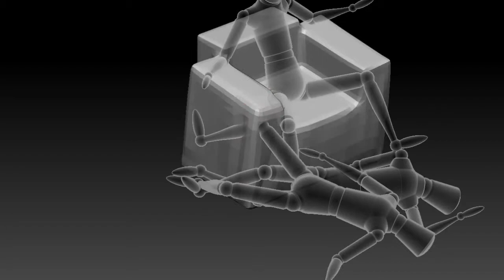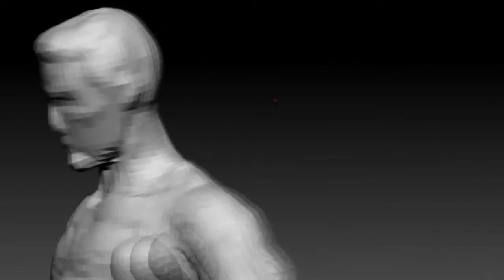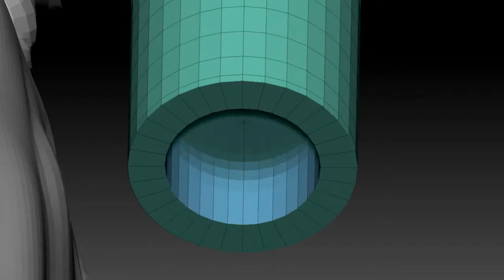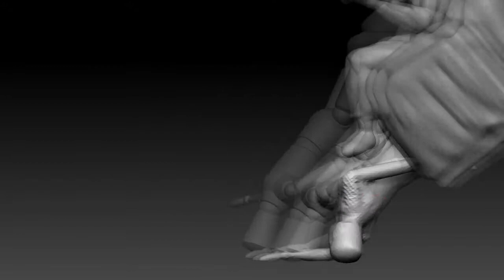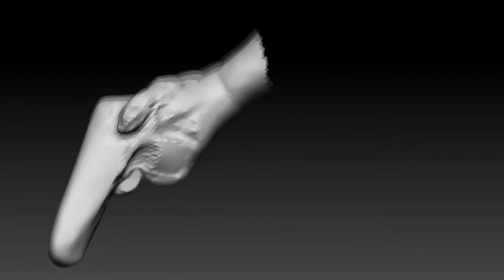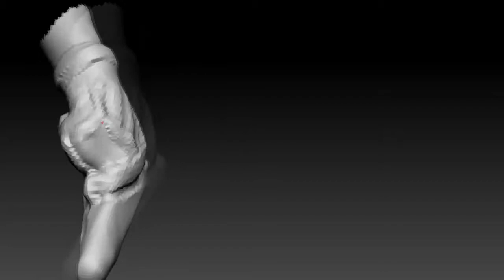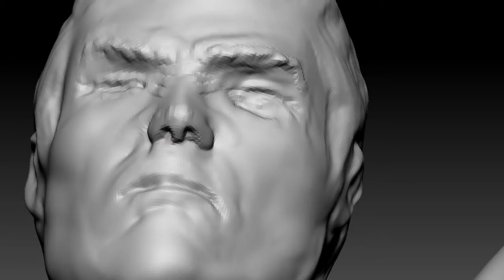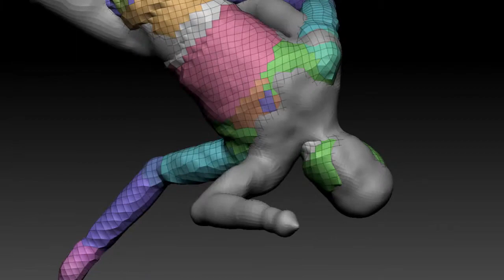CG Pyro Term 15 017 OnehourAlldays Punisher ZBrush SpeedSculpt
Punisher challenge onehouralldays CG Pyro

Model #017 for the challenge OneHourAllDays "Punisher"

Invitacion al reto (IMagen lista)

💥🙋‍♂️ Zbrush Challenge Reto One hour All Days